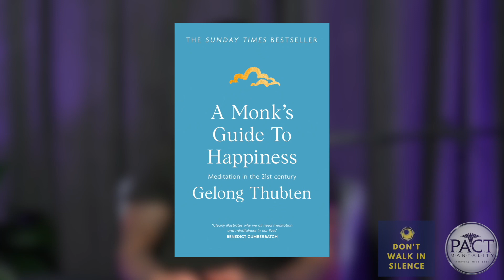PACT Mantality Podcast #4 - Luke 'ShredFast' Powell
An incredible conversation with Luke Powell about his journey in life. We discuss Luke’s life from childhood to where he is now, his love for fitness and nutrition, and the importance of mindfulness. We also discussed what to expect from Luke and his incredible Shredfast well-being center and program, plus much more. Take a listen guys and enjoy!